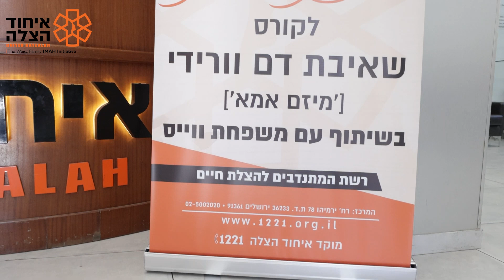United Hatzalah IMAH Phlebotomy Course Opening December 2022